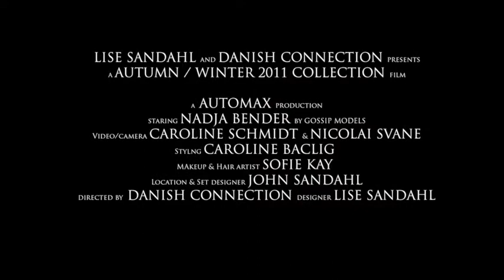Lise Sandahl AW 2011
Photo shoot from Northern Sealand, near Copenhagen Denmark, with Model Nadja Bender